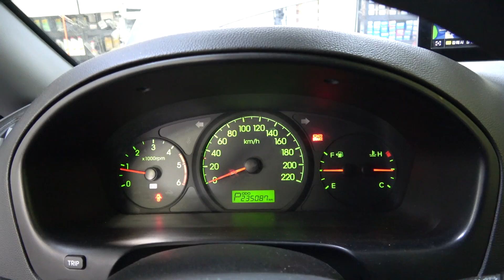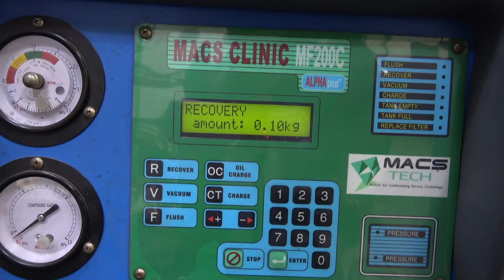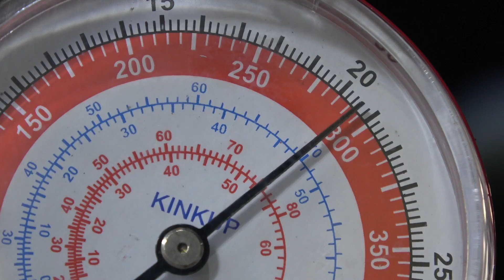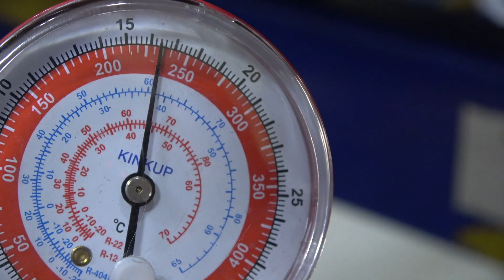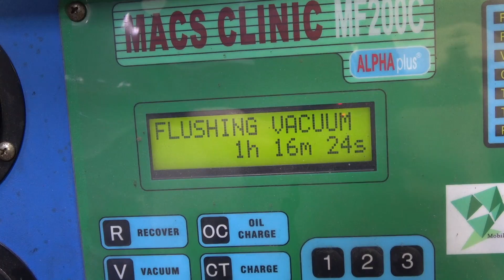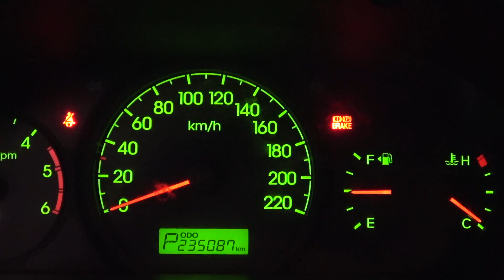필독) 자동차 에어컨 가스 미세 누출 찾기..작업 만만치가 않다..사람 잡네...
자동차 정비 산업기사 /자동차 검사 산업기사
자동차 에어컨 가스 미세 누출 찾기..작업 만만치가 않다..사람 잡네...
가스 누출 찾는것이 포인트..찾지못해 수리 못하는 경우가 많아요.